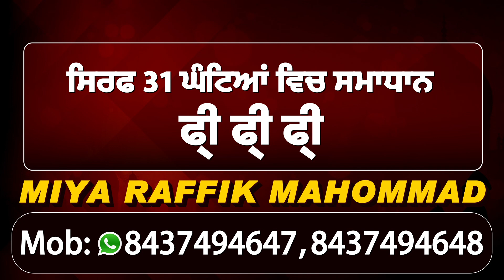CM Captain के BJP में शामिल होने वाले Sukhbir के बयान पर भड़के Tarun Chugh